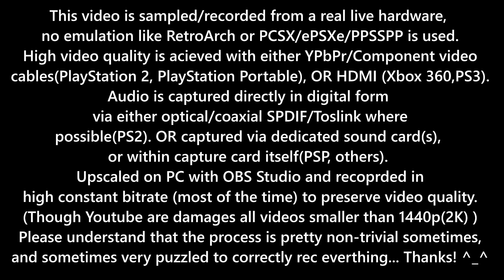[0112][JAP][UCJS-10017]Bleach - Heat the Soul 2 game startup HD HQ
Advancescene taken down all direct links to database entries, you have  to manually "search"

for every game/titled in its database(s) now. Heres the link to theior advanced search with

My current PC desktop hardwarew and software setup i create on, tho.

eWUk2q4gp1HO74ng2SqPGaCg5Wv3k/edit#heading=h.x101ym6agwk9